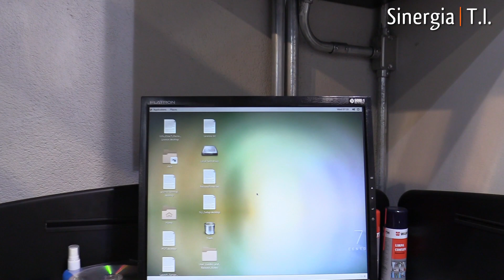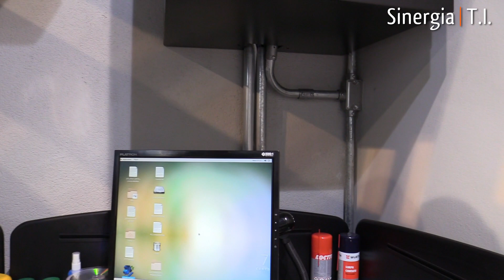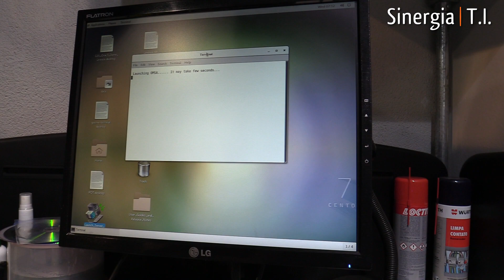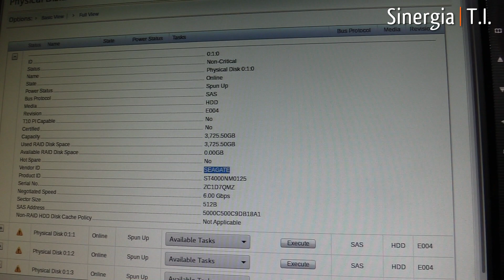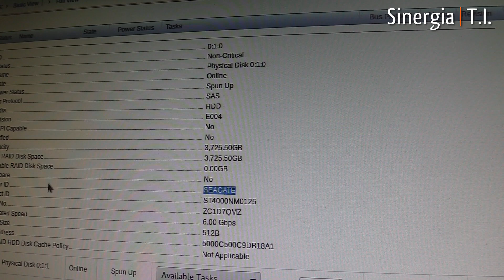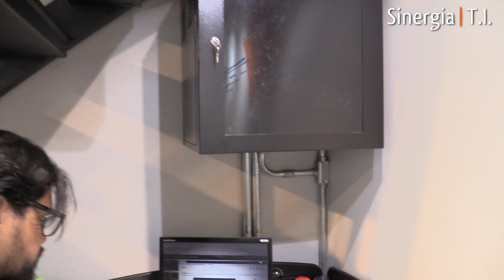Manutenção em Servidor Dell EMC PowerEdge R520 com troca de bateria do cache da Controladora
Neste vídeo Daniel Markus mostra que é possível consertar um Servidor Dell PowerEdge de 12ª Geração, nesse caso o defeito foi em um Dell R520 com defeito na System Board.

Você não precisa comprar outra placa mãe (System Board) ou outro Servidor novo, nós consertamos o seu.

O Laboratório é o mais sofisticado da América Latina e com prêmios reconhecidos pela Dell como a melhor assistência técnica de todos os laboratórios no mundo.

MUITO IMPORTANTE:
Todos os procedimentos de conserto são RIGOROSAMENTE realizados dentro das normas ANSI/ESD S20.20 e IEC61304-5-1 (Descarga Eletrostática), IPC 7711, IPC 7721 e IPC A-610 (Certificação Internacional para Retrabalho, Reparo e Modificações de Placas Eletrônicas) o que proporciona a execução com excelência garantindo a funcionalidade original para a qual o equipamento foi projetado. Nosso centro de reparo avançado conta ainda com certificação ISO 9001:2015, ISO 14001:2015 e OHAS 18001, além de outras diversas certificações e prêmios internacionais.

Nossa equipe sempre disposta a solucionar o seu problema!

Uma mensagem muito comum de erro é:

Initializing iDRAC

Alert! iDRAC not responding. Rebooting.

Configuring Memory...Done

CPLD version : 103

ou

CPLD version : 102

ou

CPLD version : 104

"Warning! iDRAC initialization error. Continuing to boot may yield unexpected power loos due to unknown power inventory and various features lost such as Remote Access,..."

Este defeito pode ter sido gerado pelo uso "normal" do Servidor Dell PowerEdge ou principalmente por uma energia "elétrica ruim", no-break não adequado (sempre use nobreak Senoidal - de preferência On line de Dupla Conversão) ou ainda falta de energia elétrica.

O iDRAC (Integrated Dell Remote Access Controller) foi projetado para aumentar a produtividade de administradores de servidor e aprimorar a disponibilidade geral dos servidores da Dell PowerEdge. O iDRAC7 alerta os administradores quanto a problemas do servidor, ajuda a realizar o gerenciamento remoto do servidor e reduz a necessidade de acesso físico ao servidor.

Se o iDRAC ficar lento ou não responder muito provavelmente ele estará com defeito e a equipe Sinergia T.I. pode consertar / corrigir para você sem a necessidade de comprar outra placa mãe ou outro Servidor, tudo isto com uma garantia de 3 meses.